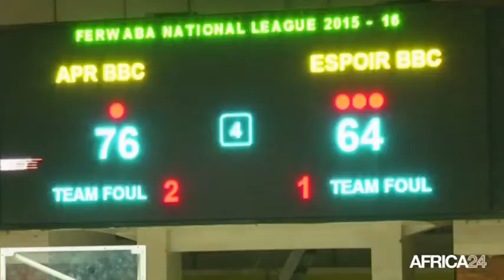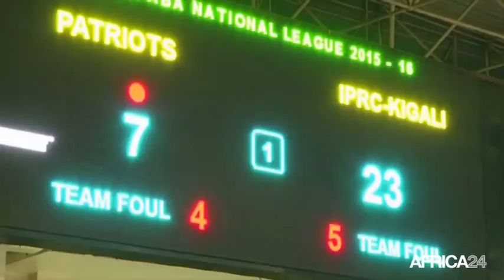Rwanda, Reprise du championnat de basket-ball chez les hommes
Sport, Le championnat de Basket-ball au niveau des hommes a repris les 15, 16 et 17 avril 2016 au Rwanda après deux semaines d'arrêt liées à la commémoration du génocide de 1994. Les deux premières rencontres du 15 avril 2016 opposaient des clubs du top 5. APR Basket-ball Club,actuel 5ème, recevait Espoir Basket-ball Club, leader provisoire et Patriots, 4ème était face à IPRC-Kigali, co-leader de cette ligue.